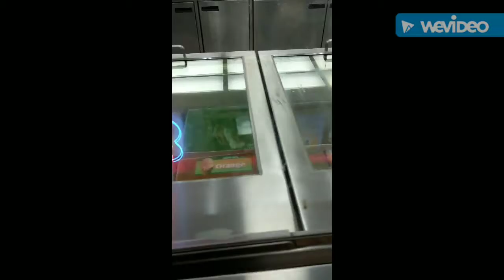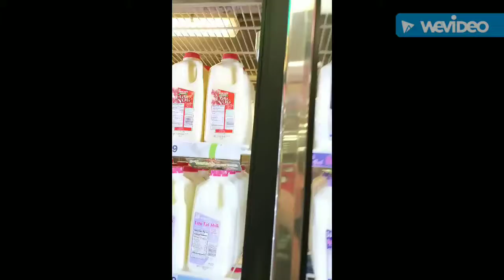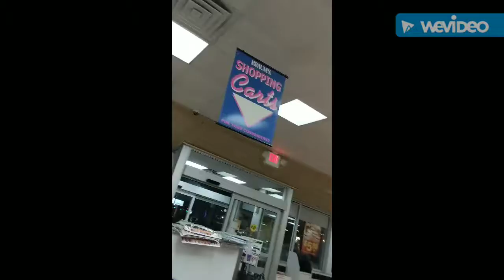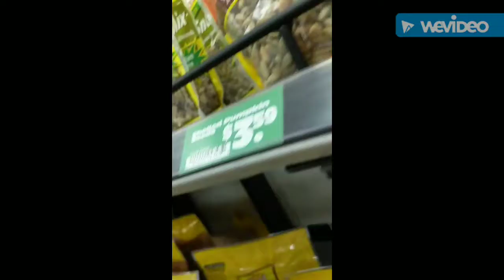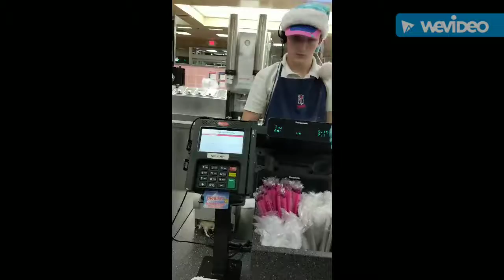Ice Cream With Serenity Vlog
Recorded December 12th, uploaded Friday December
22nd 2017 at 2:00 PM.
Hey guys today me and Serenity will be doing a vlog at Brahms Ice Cream shop after a performance.
Fallow me on Twitter, Blogger, Snapchat, Instagram (DrHappywolf) and Musical.ly @bvgammer
Credits:
Intro/Outro. BVGammer